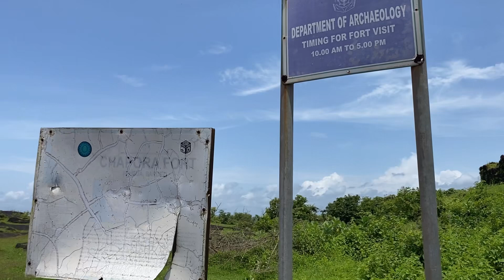Ep4.Chapora Fort North Goa/ചപ്പോറാ ഫോർട്ട്‌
Anjuna Hill Sightseeing Point North Goa/അഞ്ചുനാ ഹിൽ വ്യൂ പോയിന്റ്

Goa Trip-2024 Baga Beach-beautiful night views
goa goan goa 4k#4kgoa#old goa#goa may#goa trip#goa tour#goa vlog,goa plan#plan goa#goa news#goa live#india go#goa india#goa beach#goavide#south goa#hyatt goa#panji goa#north goa#goa scam#goainmay#goa party#goan food#food in goa#goa travel#goaseries#goa tran#goa places#goatrip-2024